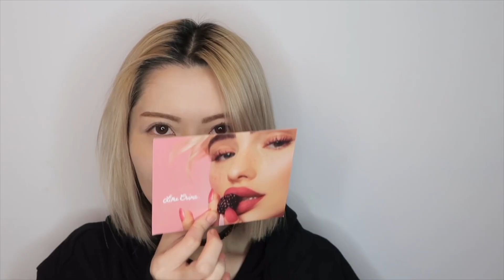Lime Crime Venus XL unboxing and first impression//EKEE 伊維特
Lime Crime, one of my favourite brand, and my two top favourite palettes!! let's see what's in the XL palette.